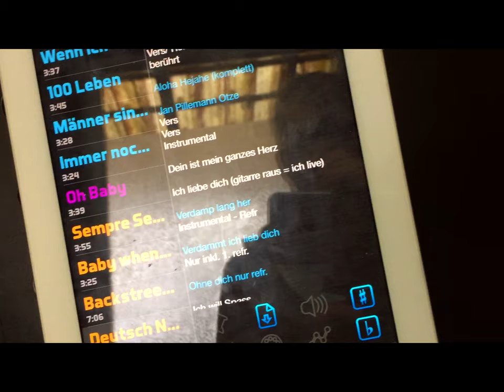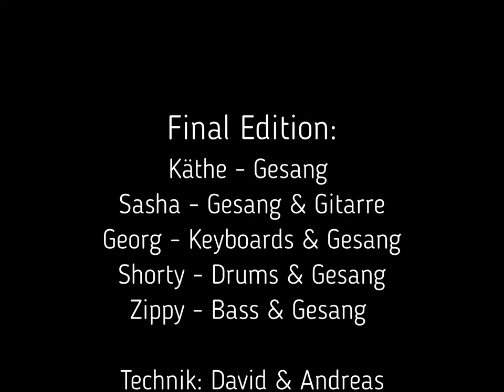Schafft Georg das 1,2 Kilogramm Steak?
Auch wir verziehen uns zum Start der neuen Saison in den Proberaum, um das Programm zu erweitern und zu verfeinern.
Nach der Probe ging es ins Emskind zum Fleischkonsum..

Über diese Band und den Kanal:

Wir sind Final Edition, eine Partyband aus dem Grossraum Osnabrück. Seit Jahren sind wir alle musikalisch auf den Bühnen Norddeutschlands unterwegs mit nur einem Ziel: die Party zu rocken, euch als Publikum hüpfen und springen zu sehen.

Ihr findet uns hauptsächlich auf Schützenfeste und Open-Air-Veranstaltungen. Feiert mit uns eine grandiose Party!

Auf diesem Kanal teilen wir unsere Erlebnisse mit euch..

Final Edition sind:

Käthe  - Gesang
Sasha - Gesang & Gitarre
Georg - Keyboards & Gesang
Shorty - Schlagzeug & Gesang
Zippy - Bass & Gesang

Technik: David & Andreas